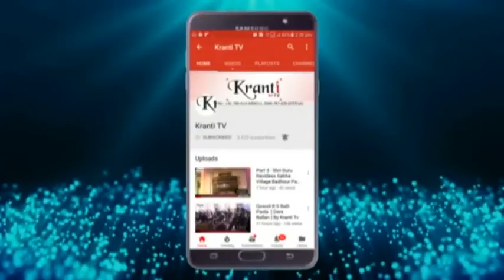Singer Vicky Bhadurke Dehra Shri Guru Ravidass Chak Hakim Phagwara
Surinder Kumar MD Kranti Tv